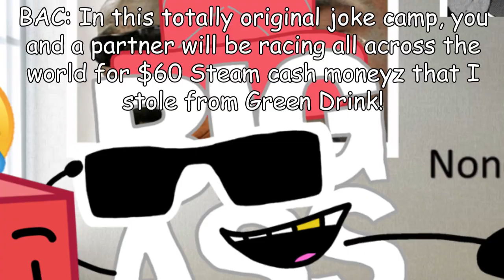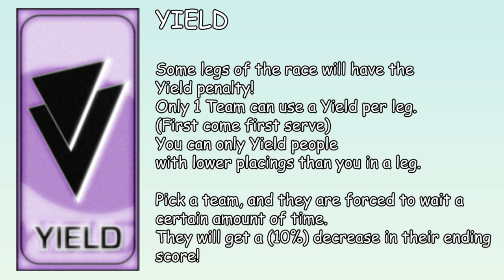T-Pain's Big A$$ Chain's Big A$$ Race: Sign Ups [CLOSED]